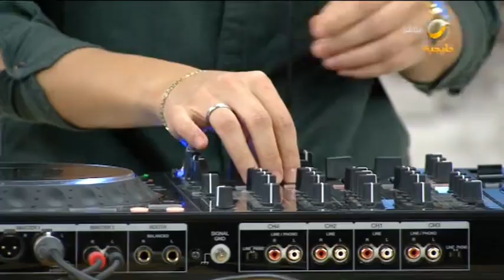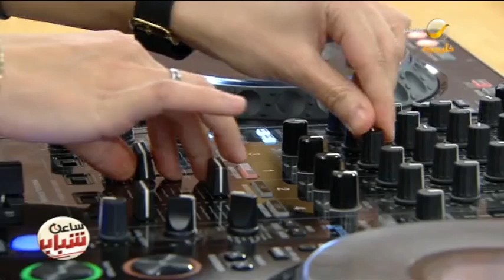كيف تطورت أشكال بيوتنا.. وكيف ستكون في المستقبل؟.. التفاصيل مع المهندس المعماري أحمد بيك